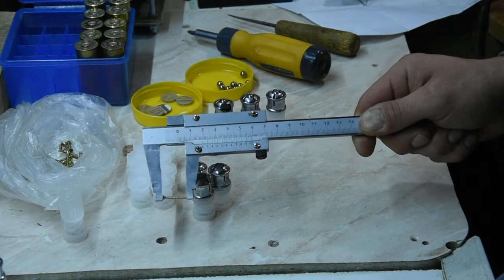Изготовление пули шш 12к, Ширинского-Шихматова.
Несколько вариантов по снаряжению пули шш.